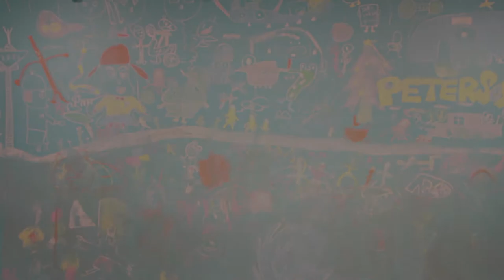【アファメーション（セルフトーク）】忘れたいことを５秒で消し去る 禁断の魔法！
【１分で「すごい自分」をつくる魔法のセルフトーク】
アメリカの大学院で学んだ、１分で「最高の自分」をつくる おまじないを紹介します！詳しくは ▷

 PETERSOX代表
1980年大阪生まれ。同志社大学法学部を卒業後、外資系企業で和歌山勤務を経て、 スプリングフィールド大学院アスレチックカウンセリングで 教育学修士号取得。

2013年 ファーストティーコーチ優秀賞を受賞
2016年 創業支援ビジネスプランコンテスト入賞
2017年 NICe全国ビジネスプランコンテスト奨励賞
2019年 JCI JAPAN TOYP ファイナリスト

自信　アクティブラーニング　自己肯定感　教育　小学生　先生　エンターテイメント　ライフスキル　ファシリテーション  授業　プロ教師　カリスマ教師  コーチング　勇気　アドラー心理学　考える力　生きる力 MC型教師　MC型授業　自信をどうつけるか？　自信をつける方法　自己啓発　引き寄せの法則   思考は現実化する 願いは叶う  非認知能力 セルフトーク アファメーション　潜在意識　ヨガ オノマトペ